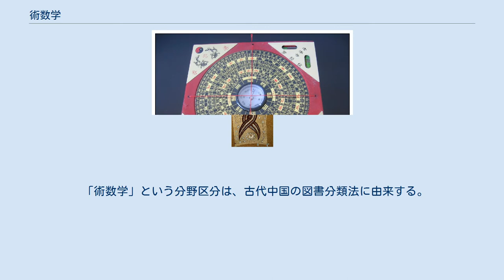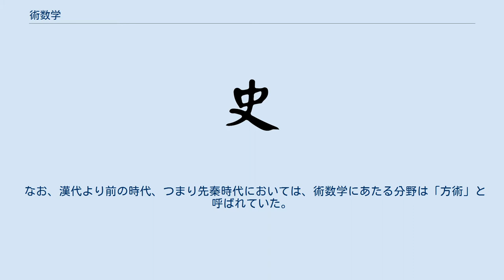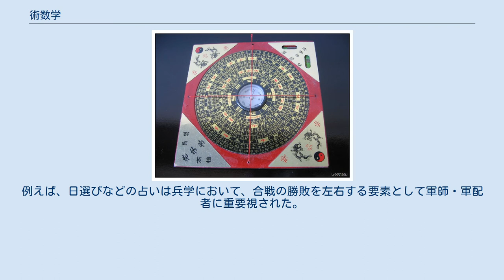術数学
風水羅盤 術数学（じゅっすうがく）は、前近代の中国とその周辺地域（東アジア）で発達した学問分野の一つ。
術数、数術、数術学、術数文化ともいう。
大まかに言えば「占い」「占術」とほぼ同義。
具体的に言えば、易・風水・占星術・奇門遁甲などの総称。
言い換えれば、五術のうちの命・卜・相の総称。
 中国古来の数理哲学や宇宙観（陰陽五行思想・八卦・十干十二支・天円地方・天人相関説・中国天文学・気など）を基礎理論とする。
 「術数学」という分野区分は、古代中国の図書分類法に由来する。
具体的には、漢代の図書目録である『漢書』芸文志（またはその前身になった図書目録『七略』）に由来する。
『漢書』芸文志は、漢代当時に存在した書物を六分野に大別して整理した。
その六分野の一つが術数学である。
この分野区分は、漢代以降も形を変えつつ継承された。
具体的には、唐代以降の分類法である四部分類法においては「子部」の下位分野として継承され、清代の『四庫提要』にも継承された。
ただし、時代によって含まれる書物の範囲が変わることもあった。
 術数学という分野区分は、以上のような図書分類のために作られた分野区分である。
そのような事情もあり、「術数学とは何か」という明確な定義は決まっておらず、学者によって様々な定義がある。
 なお、漢代より前の時代、つまり先秦時代においては、術数学にあたる分野は「方術」と呼ばれていた。
「方術」は、占いだけでなく鍼灸（中国医学）や本草学などの分野も含んでいたが、漢代以降分離された。
 術数学は、近現代の中国学では長らくマイナーな研究対象だったが、20世紀末頃から盛んに研究されるようになった。
その経緯として、馬王堆帛書や睡虎地秦簡といった出土文献（竹簡・帛書）に術数学関連の文献が多く含まれていたこと（例えば『日書』と呼ばれる文献群）や、未調査だった術数学関連の写本（抄本）や刊本が調査されるようになったこと、などの経緯がある。
また日本では、戦後の木村英一・中村璋八・安居香山・山田慶兒・坂出祥伸をはじめとする学者たちによって、術数学が中国哲学史・中国科学史の重要な要素として徐々に注目されるようになった、という経緯もある。
 術数学の下位分野は多岐にわたり、中には必ずしも「占い」とは呼ばれない分野も含まれる。
例えば、相馬術（良馬の鑑定術）は、風水や人相占いなどと同様の「相術」として術数学に含まれる。
 術数学の下位分野の多くは、政治から日常生活に至るまで、人間の様々な営みと結びついていた。
例えば、日選びなどの占いは兵学において、合戦の勝敗を左右する要素として軍師・軍配者に重要視された。
 術数学の下位分野のいくつかは、現代でも民間の風俗・民俗として残っている。
また、中国大陸だけでなく東アジア各地（台湾、琉球諸島、朝鮮半島、ベトナム、日本など）にも伝播している。
例えば、日本の陰陽道は術数学が背景にあった。
 伏羲と女媧。
八卦などの発明者とされる。